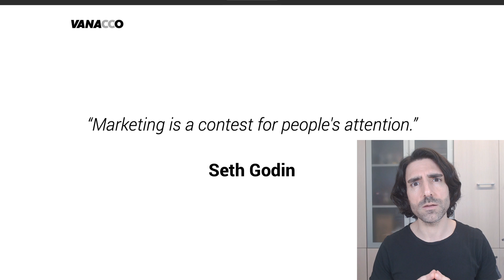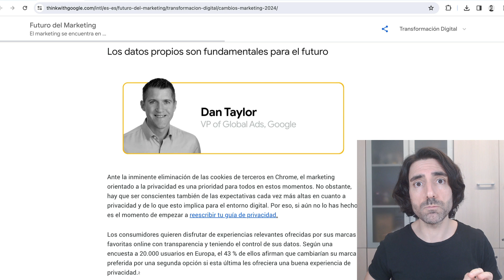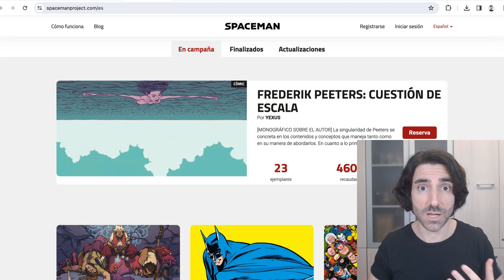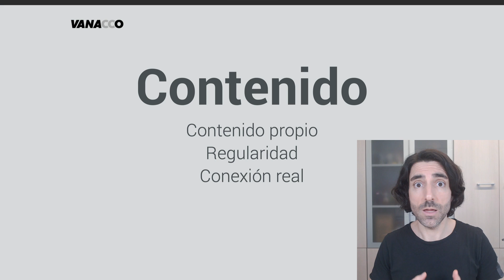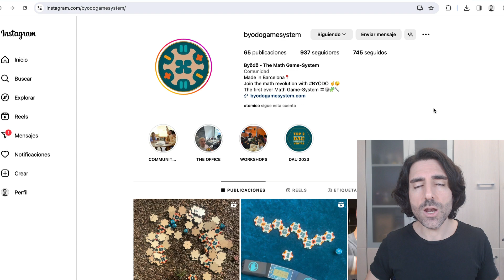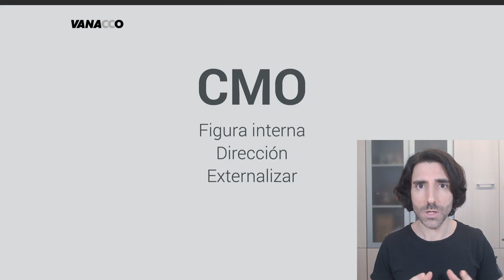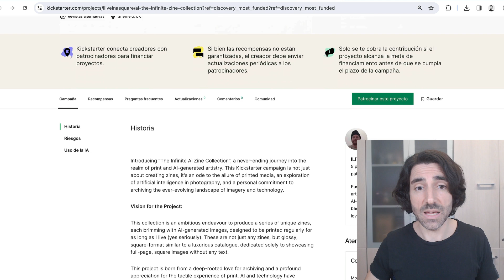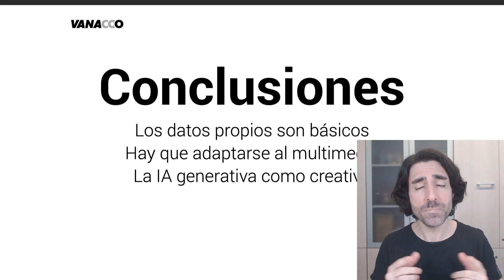CAMBIOS en el MARKETING en 2024 👨🏻‍💻🔥🤯 Vlog #772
¿Qué 3 cambios importantes se están dando en el marketing? 😱 ¡Hoy los vemos, analizando ejemplos y claves para que los cambios no nos pillen desprevenidos! 😎 ¡Vamos allá! 🤘🏼

Para ver los enlaces del vídeo puedes acceder al contenido